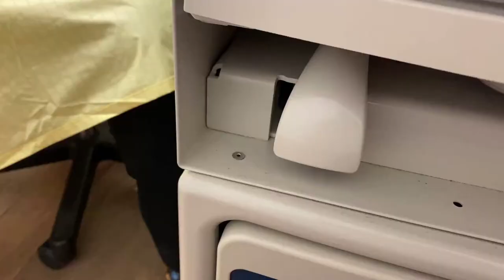MY BABY'S VACCINATION AND CHECKUP DAY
FAITH, FAMILY AND LIFESTYLE